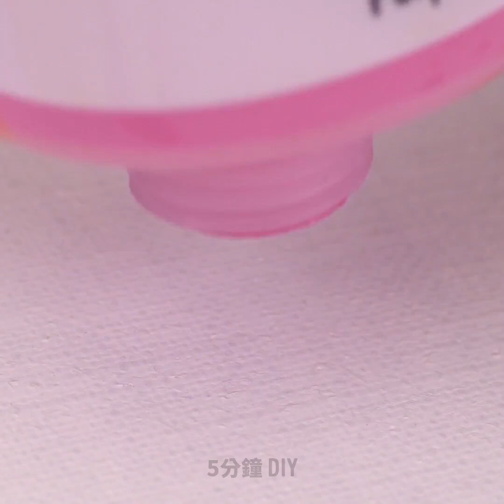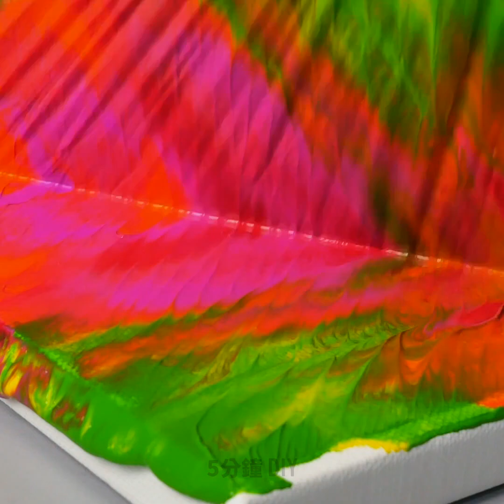35個超有魅力的抽象畫技巧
超驚人的流體藝術教程

我喜歡抽象繪畫，因為你可以通過它創造一些超酷的東西，而且不會花費太多時間和技巧，超簡單哦。你甚至可以不用畫筆和畫架製作出傑作來。流體藝術是創造令人難以置信的抽像畫面的最簡單的藝術技巧之一。要製作出色的圖片，你只需要用到帆布和丙烯顏料。流體藝術的主要思想是將油漆倒在畫布上，創造出獨特的抽象傑作。觀看教程，了解如何使用字符串創建出色的圖片。下一個想法更容易哦！選擇你喜歡的幾種顏色，開始創作吧！拿一塊帆布，倒幾層丙烯酸塗料，然後用吹風機吹開就可以啦。

你肯定會喜歡這個結果！如果你喜歡印象派，你可以試著用拖把畫一幅畫！是的，這聽起來很瘋狂，但是看過我們的教程後，你會對這種方法感到超驚訝的。來看看另一種製作超酷炫圖片的方法吧。拿一個塑膠杯，倒入流體塗料。你需要隨機在各層中倒入一點顏色。將帆布放在杯子頂部，小心地翻轉整個東西。通過移動畫布使塗料自然流動來塗抹塗料。另一種繪畫技術是筆劃法。這是一種非常冥想的技術，你需要的只是一把刷子。首先，你需要選擇合適的刷子。你可以輕鬆地在單個動作中，僅使用一個畫筆來實現陰影和高亮顯示等效果。

時間戳:
00:09如何畫出一幅抽像畫
00:51如何畫一隻獨角獸
01:19弦樂畫
02:08流體藝術教程
03:18一筆畫繪畫教程
07:37如何像莫內一樣畫畫